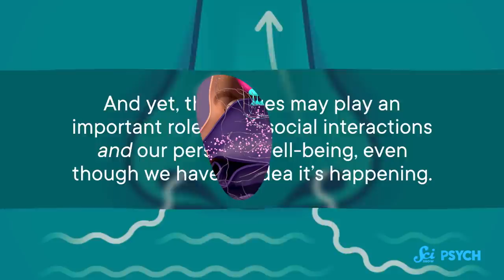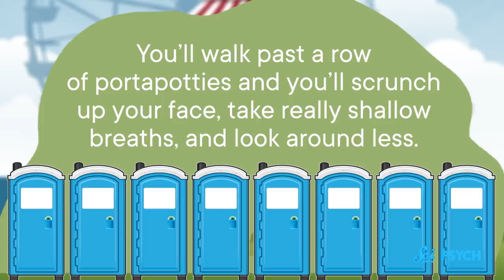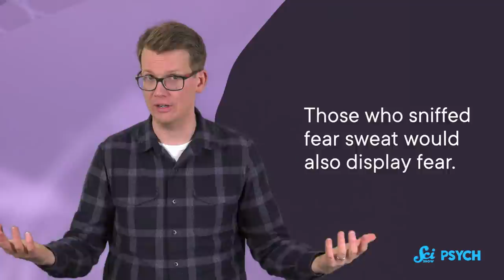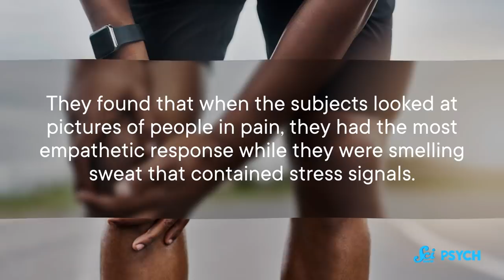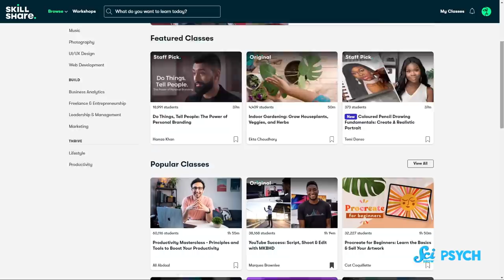Your Nose Does More Than You Give It Credit For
You might thank your nose for letting you experience the lovely aromas of a good soup, but you probably wouldn't think to thank it for helping you experience other people's emotions!